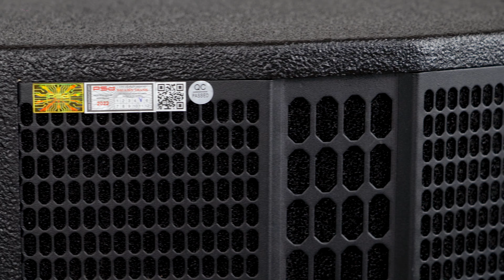D12 SPEAKER EP.1: "Âm thanh ĐẲNG CẤP, dáng hình KIỀU DIỄM" - Điều tuyệt vời làm nên D12!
Sau intro review D12, quý vị đã biết thêm được nhiều điều hay ho về mẫu loa này, và tiếp theo đây Đại Liên Thanh xin mời quý vị xem thêm video review chi tiết về bên trong mẫu loa D12 để có được cho mình những thông tin hữu ích quý vị nhé!

Những thông tin chi tiết hơn về mẫu loa sân khấu hot hit này sẽ được cập nhật trong những video sau, đừng quên đăng kí kênh và nhấn nút chuông để nhận được thông báo sớm nhất về mẫu loa D12 quý vị nhé!